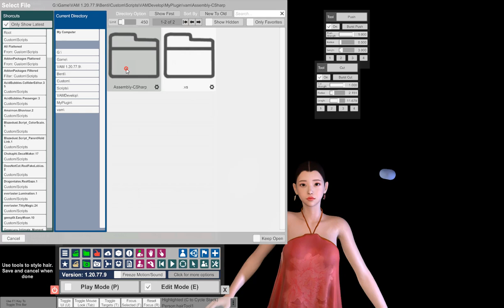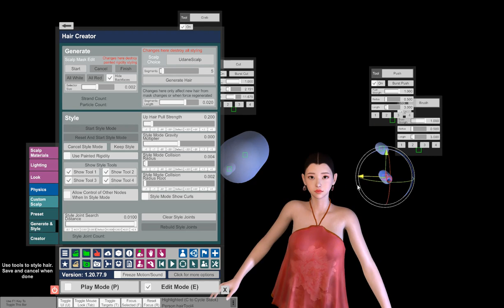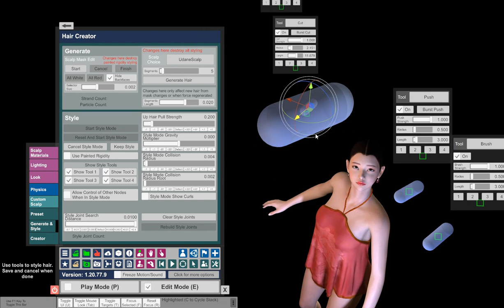VaM HairHandle Plugin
In VAM, when we are in desktop mode.
When we edit our hair.
The hair tools does not operate on axes.
This Plugin get it!